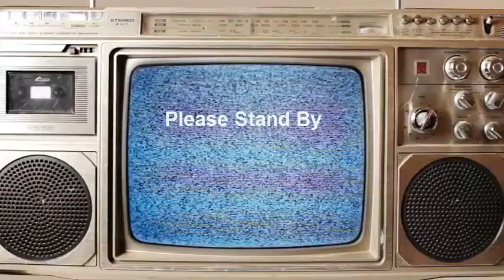Online Marketing Consultants | Condor Marketing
Online marketing consultants offering SEO, Web design and optimization, business listings maintenance, Live Chat Monitoring, Social Marketing, Profit producing lead generation.